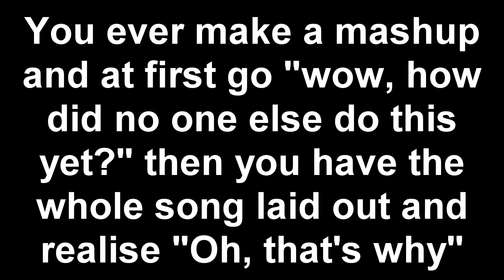Croxanne (Creep / Roxanne) Mashup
Yeah I'll admit it, this one kinda sucks. Whole world comes crashing down when you realise the backing vocals are just not gonna work. Oh well, such is the process.